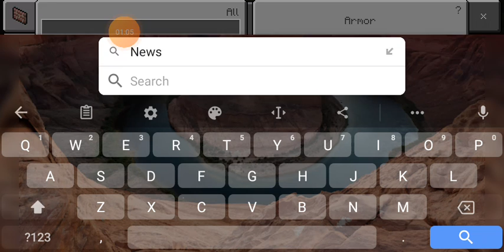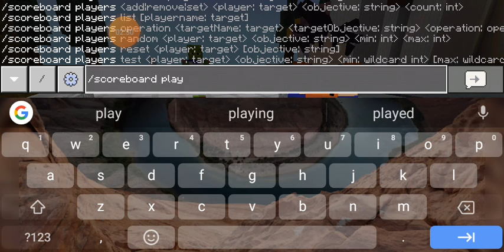Dragon Block C